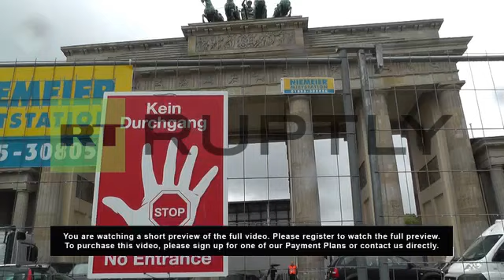Germany: Terror alert for Champions League public screening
1. M/S 'No entrance' sign on fence outside of Brandenburg Gate, Berlin

2. M/S Members of public walk through a barricade underneath Brandenburg Gate

3. W/S Police van parked outside entrance of football screening venue, Brandenburg Gate in background

4. M/S Football fan gets body searched before entering football screening venue in front of Brandenburg Gate

5. W/S Three police officers stand outside a police riot van

6. M/S Security forces put up barricades to fence off access to underneath Brandenburg Gate

7. M/S Three police officers converse

8. M/S Security do body searches of people entering the football screening venue

9. W/S Fences lined up outside of Brandenburg Gate on main street

10. M/S Security barricades rowed up on street

SCRIPT

Police officers are fortifying the area around Berlin's Brandenburg Gate after a terror alert in connection to the public viewing of Saturday's all-German Champions League final. The head of the Federal Criminal Police Jorg Ziercke advised the Interior Ministry on Friday there was a 'serious indication' of extreme Islamists planning an attack on Germany, according to the news magazine Der Spiegel.

Up to 500,000 spectators can fill the space near and around the Brandenburg Gate where the public screening of Bayern Munich playing Borussia Dortmund will take place. Despite rainfall football enthusiasts are braving the wet conditions to watch the 58th season of Europe's premier club football tournament. The game will be the first time in the history of the Champions League and European Cup for the final to be contested between two German sides.